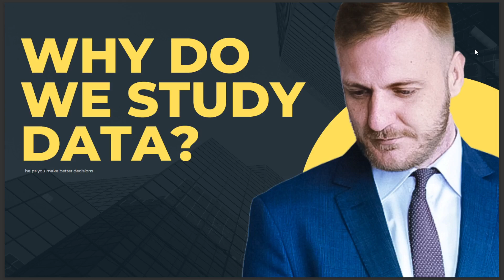WHY DO WE STUDY DATA